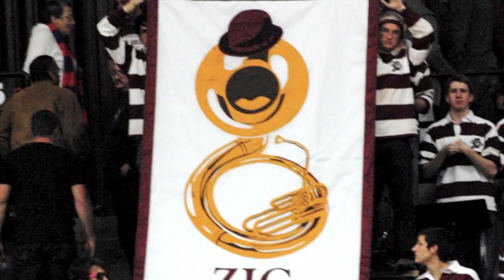2010-2011 Santa Clara Basketball Highlights (Part 1)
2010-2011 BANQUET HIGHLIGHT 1